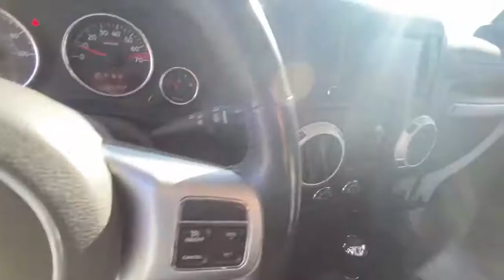2014 Jeep Wrangler_Unlimited Colorado Springs, Southern Colorado, Pueblo, South Colorado Springs Fal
Bright White Clearcoat Used 2014 Jeep Wrangler_Unlimited available in 1020 Motor City Drive, Colorado Springs, Colorado at Phil Long Kia. Servicing the Colorado Springs, Southern Colorado, Pueblo, South Colorado Springs, Falcon, CO. area.
2014 Jeep Wrangler_Unlimited Rubicon X - Stock#: 19749 - VIN#: 1C4BJWFG8EL316653

Phil Long Kia
1020 Motor City Dr

Rubicon X trim. NAV Heated Seats Tow Hitch REMOTE START SYSTEM Alloy Wheels Brake Actuated Limited Slip Differential Premium Sound System 4x4 RADIO: UCONNECT 430N CD/DVD/MP3/HDD/N... TRANSMISSION: 5-SPEED AUTOMATIC (W5A5... MAX TOW PACKAGE QUICK ORDER PACKAGE 24J RUBICON X ENGINE: 3.6L V6 24V VVT BLACK 3-PIECE HARD TOP HEATED FRONT SEATS. SEE MORE!KEY FEATURES INCLUDEPremium Sound System Aluminum Wheels Brake Actuated Limited Slip Differential. 4x4 Privacy Glass Keyless Entry Child Safety Locks Steering Wheel Controls.OPTION PACKAGESQUICK ORDER PACKAGE 24J RUBICON X Engine: 3.6L V6 24V VVT Transmission: 5-Speed Automatic (W5A580) Steel Front Bumper Silver Interior Accents Vehicle Information Center Remote USB Port Uconnect Voice Command w/Bluetooth Tire Pressure Monitoring Display Low Gloss Black Wrangler Decal Chrome/Leather Wrapped Shift Knob Rubicon X MOPAR Rock Rails Premium EVIC Message Center Rubicon Hood Decal Hood w/Power Dome Red Trail Rated Badge Red Front & Rear Tow Hooks Black Fuel Filler Door Steel Rear Bumper Black/Chrome Screws Fuel Filler Door TRANSMISSION: 5-SPEED AUTOMATIC (W5A580) Tip Start Hill Descent Control RADIO: UCONNECT 430N CD/DVD/MP3/HDD/NAV 6.5 Touch Screen Display Remote USB Port 40GB Hard Drive w/28GB Available GPS Navigation SiriusXM Travel Link BLACK 3-PIECE HARD TOP If ordering without AEM (Dual Top Group) the black soft top will not be included Freedom Panel Storage Bag Rear Window Defroster Rear Window Wiper/Washer Delete Sunrider Soft Top REMOTE START SYSTEM MAX TOW PACKAGE Class II Receiver Hitch Trailer Tow w/4-Pin Connector Wiring AIR CONDITIONING W/AUTO TEMP CONTROL Air Filtering HEATED FRONT SEATS ENGINE: 3.6L V6 24V VVT (STD).MORE ABOUT USHere at Phil Long KiaHorsepower calculations based on trim engine configuration. Please confirm the accuracy of the included equipment by calling us prior to purchase.Offer is valid through 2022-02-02.